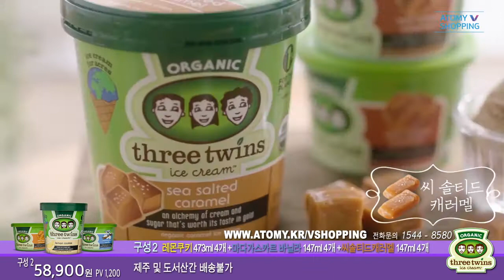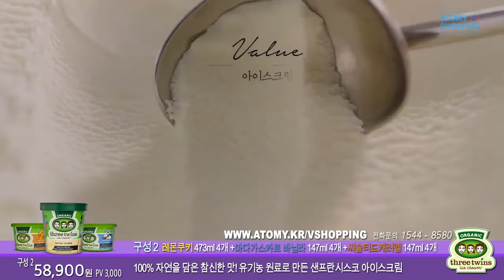Atomy 韓國艾多美冰淇淋--쓰리트윈즈아이스크림